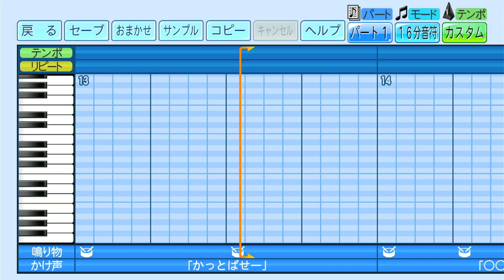【パワプロ2023応援歌】 埼玉西武ライオンズ 源田壮亮応援歌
パワプロ2023応援歌作ってみた。

★元ネタ★
埼玉西武ライオンズ応援団オリジナル応援歌？